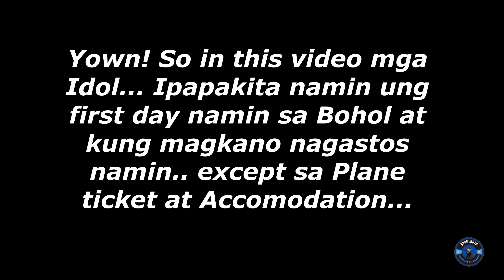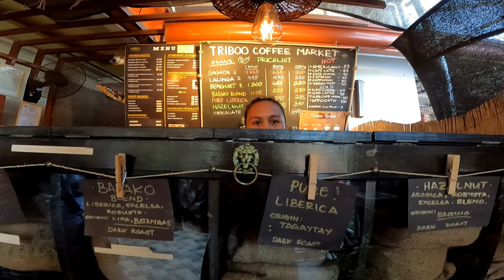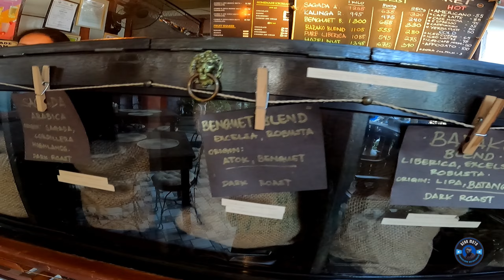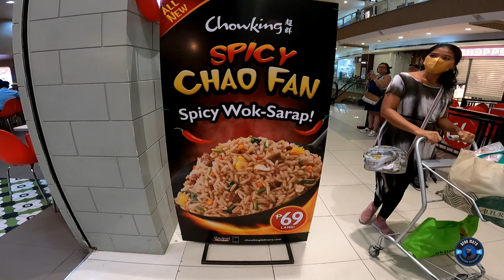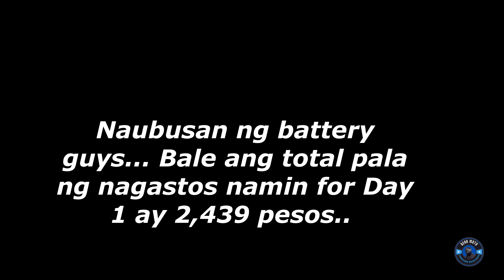TRIP TO BOHOL | DAY 1 | GEAR MOTO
Wazzup mga Idol! In this video, makikita nyo ang mga pinuntahan namin sa first day namin sa Bohol! Makikita nyo din kung magkano ang nagastos namin.. Let's Go! 👍